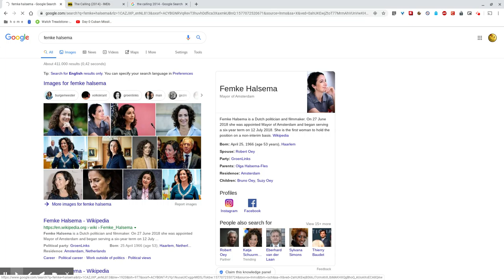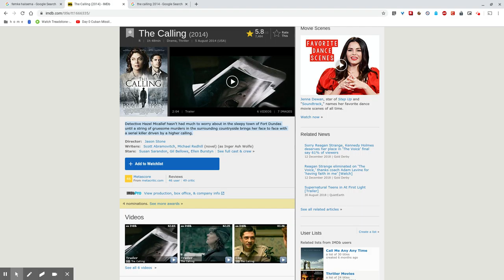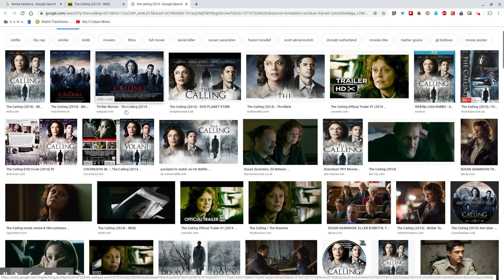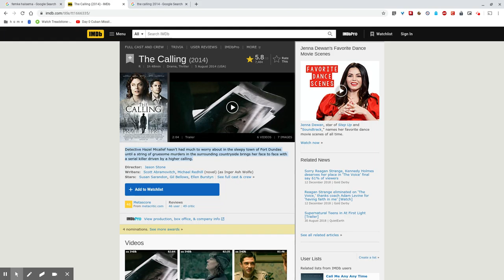The Calling (Non Spoiler Review)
Vreselijk goeie, slow-burn thriller: Non-Spoiler review van: The Calling, uit 2014, met Susan Sarandon. en bergen en bergen sneeuw :)